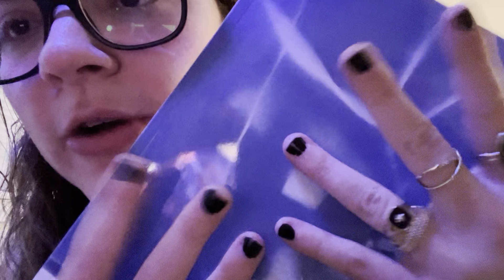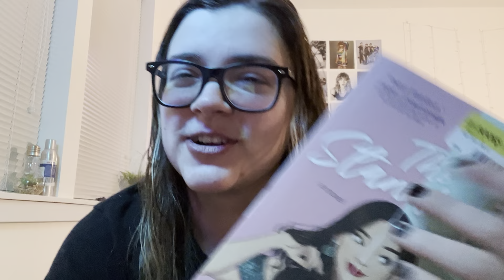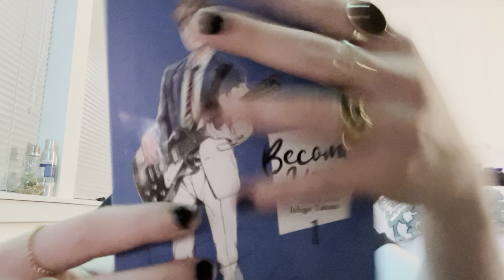ASMR lofi tapping, personal attention, whispering and soft spoken ✨🫡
📚 My main YouTube channel is a Booktube channel where I discuss all things books, you can find me there: @gabbyreads

My Links ↓↓↓
Y O U T U B E